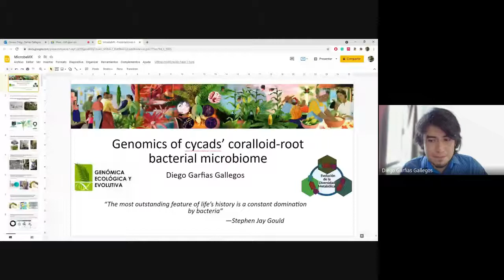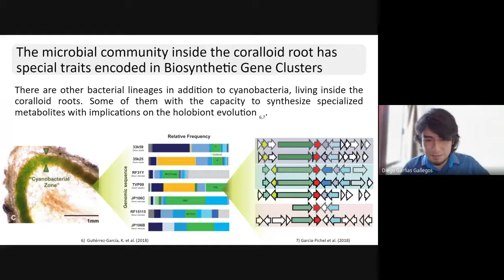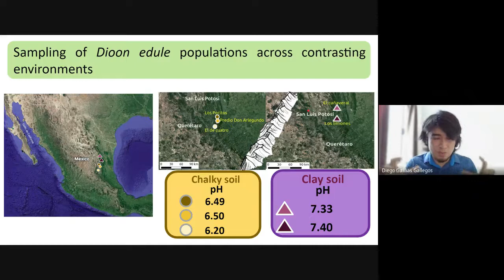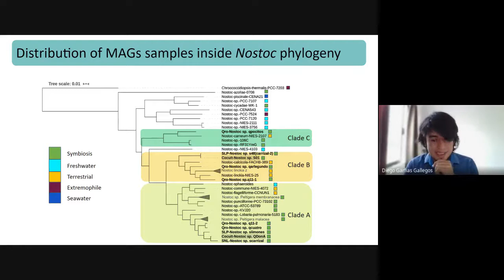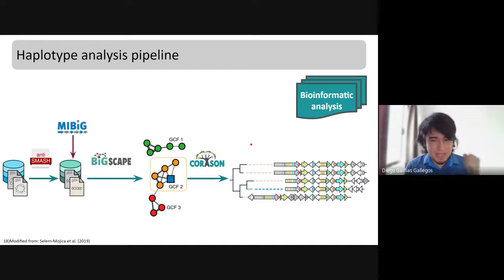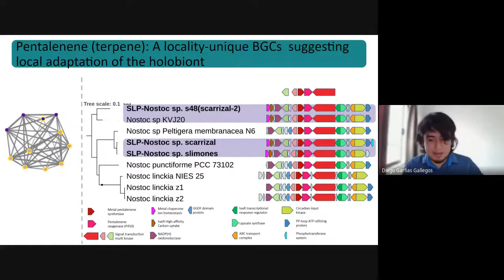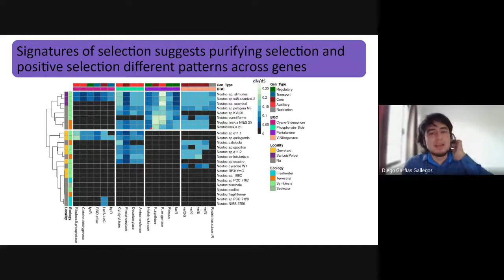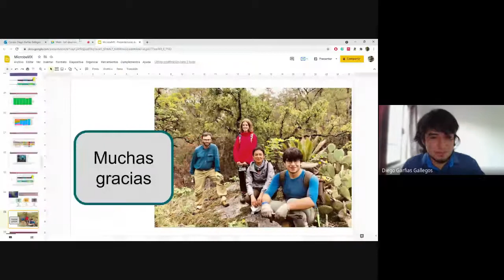MicrobeMX Journal Club. Diego Garfias Gallegos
Diego Garfias Gallegos nos platica su trabajo "La genómica del microbioma bacteriano de la raíz coraloide y su papel en la adaptación de las cícadas a ambientes contrastantes"